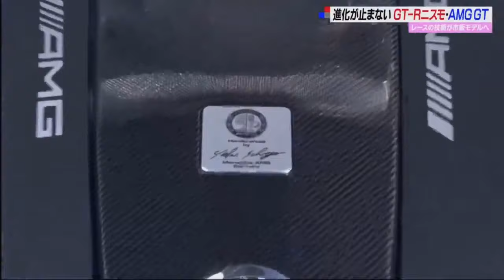ＳＵＰＥＲ ＧＴ＋ 2021年2月28日【２０２１シリーズ注目の若手＆ＧＴ－Ｒ×ＡＭＧ－ＧＴ】